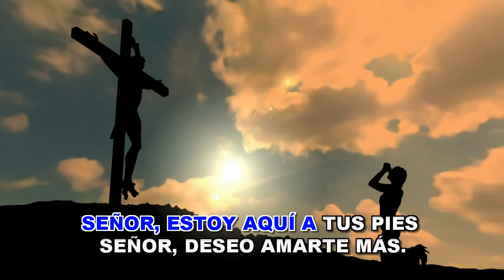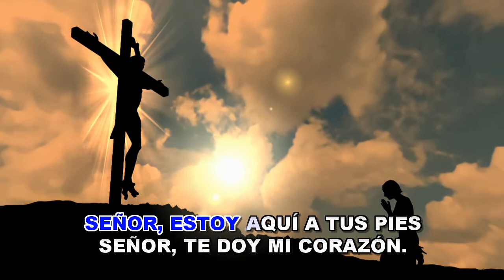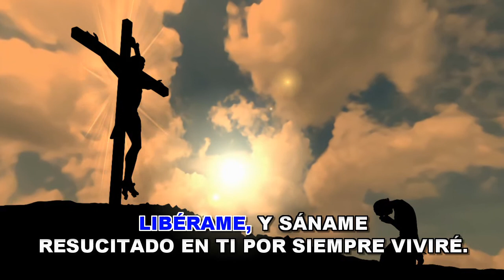A LOS PIES DE JESUS (VERSIÓN KARAOKE CON GUIA)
Tal vez no conozcan éste tema, lo encontre en mis archivos  al parecer es un tema religioso no liturgico con una bonita letra , creo que se podria usar en algunas liturgias porque es una hermosa oración. Otra exclusividad de mi canal, espero que les agrade.